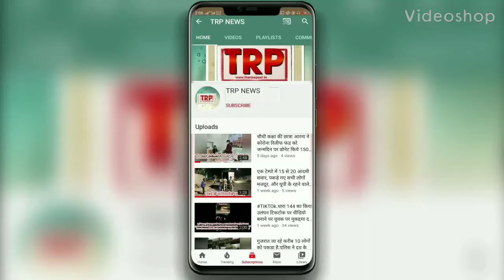20 दिन के बाद नर्स पहुंची घर लोगो ने किया फूलों से स्वागत ससुण अस्पताल में।मरीजों के देखभाल में लगी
पुणे के सासून अस्पताल में COVID19 रोगियों के लिए समर्पित एक ICU वार्ड में काम करने वाली एक नर्स प्रभारी राजश्री कानाडे लगभग 20 दिनों के बाद घर लौटीं और उनकालोगो ने फूलों। से स्वागत किया और उनका उत्साह बढ़ाया। यह देखकर वह आश्चर्य हो गई और उनकी आखों से आसू निकल पड़े .

देखा जाए तो पुणे का ससुण अस्पताल मैं सबसे ज्यादा कोरोना वायरस की वजह से मौतें हुई है यहां पर काम करना उतना ही मुश्किल है ऐसे में रजिस्ट्री का 20 दिन से लगातार काम करना काबिले तारीफ है।

 पुणे का ससून अस्पताल शहर में COVID19 के अधिकतम रोगियों का खानपान कर रहा है और COVID19 रोगियों के लिए एक समर्पित भवन भी है।  राजश्री कानाडे यहां के 19 मरीजों के लिए आईसीयू वार्ड में काम कर रही हैं। राजश्री कांगड़े पिछले 20 दिन से लगातार अपने सवालों से दूर रहकर काम कर रही थी ऐसा मैं आज 20 दिन के बाद घर लौटने पर उनका स्वागत आस-पड़ोस के लोगों ने फूलों की वर्षा से किया और उनके काम की सराहना करते हुए उनका उत्साह बढ़ा है। राजश्री पिंपरी चिंचवड़ शहर के भोसरी इलाके में रहती है।